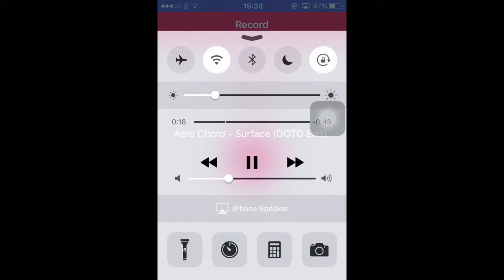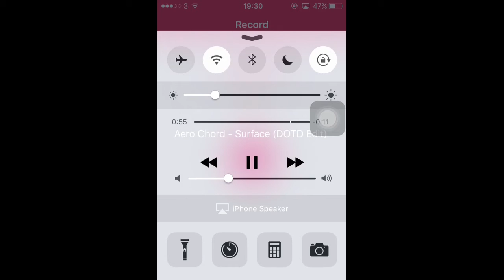Aero Chord Surface {Sandwhich Remix}